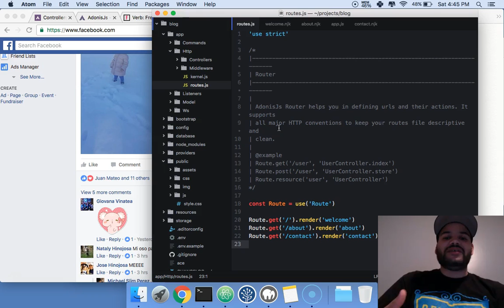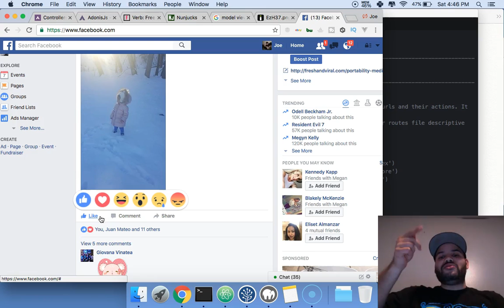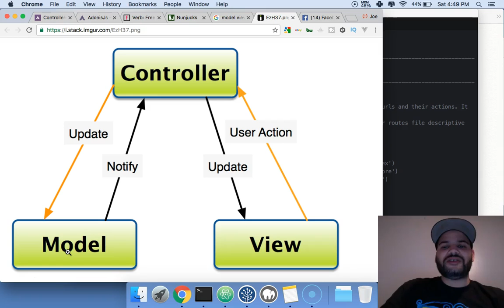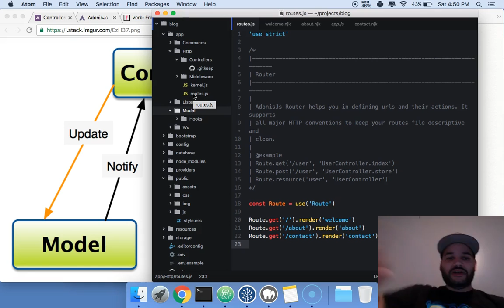#3 What is the MVC Architecture in Node JS